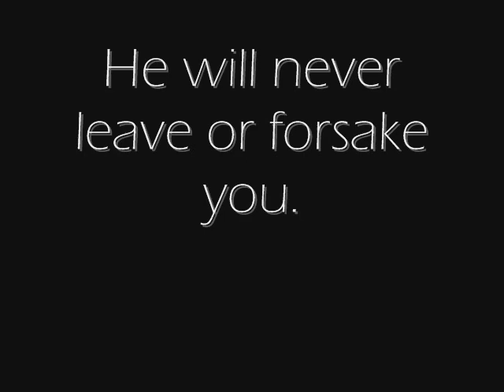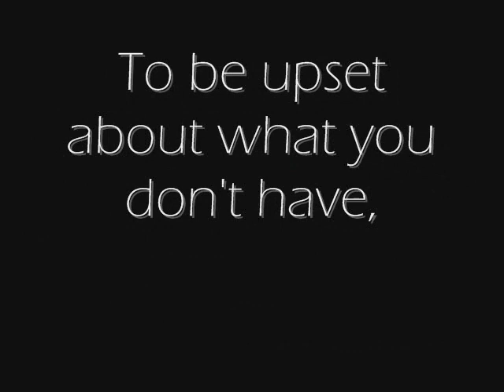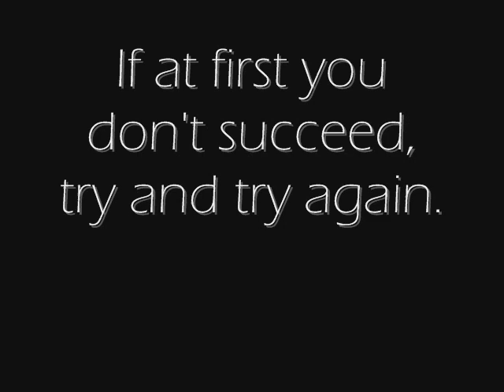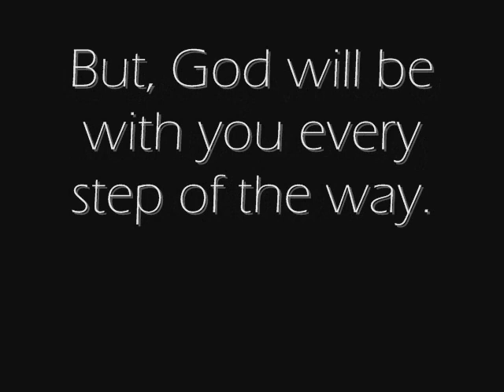Inspire 2013 BTM Production